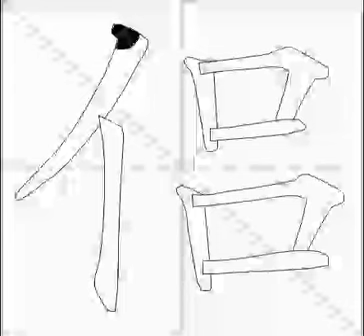how to write chinese 侣丨Chinese stroke order中文汉字笔顺动画